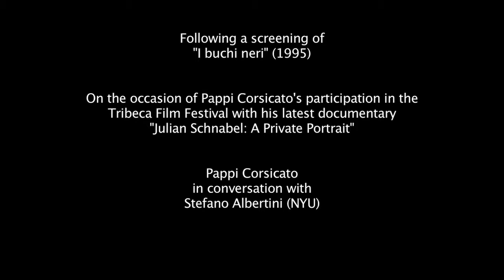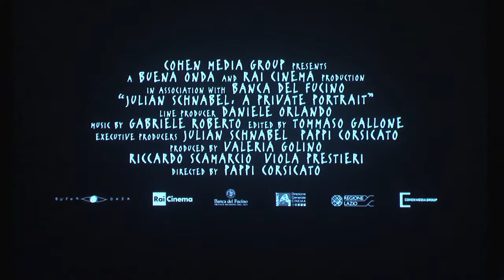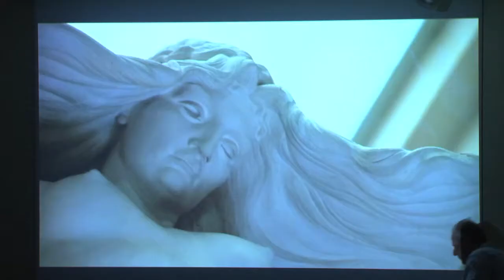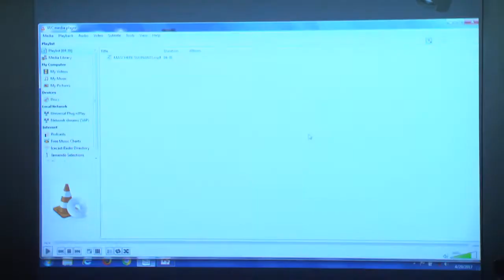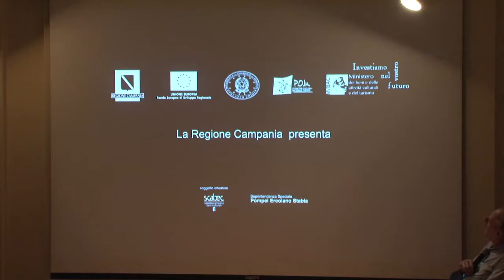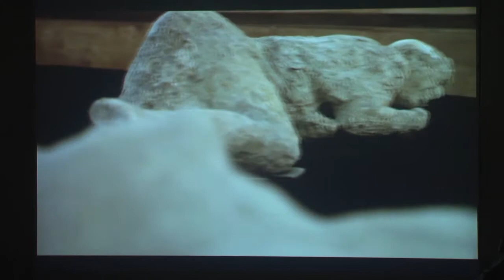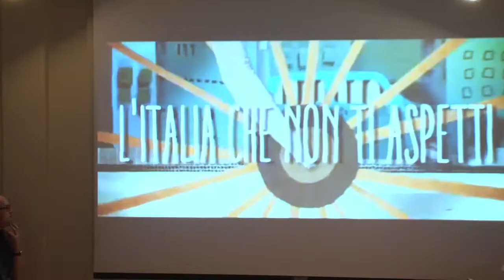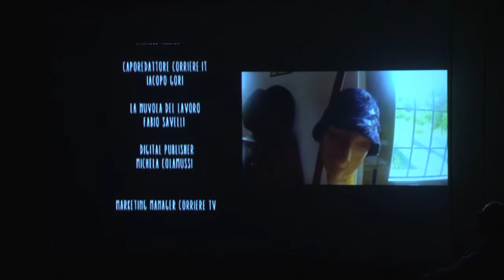A Conversation with Pappi Corsicato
On the occasion of Pappi Corsicato's participation in the Tribeca Film Festival with his latest documentary Julian Schnabel: A Private Portrait

Corsicato in conversation with Stefano Albertini (NYU)